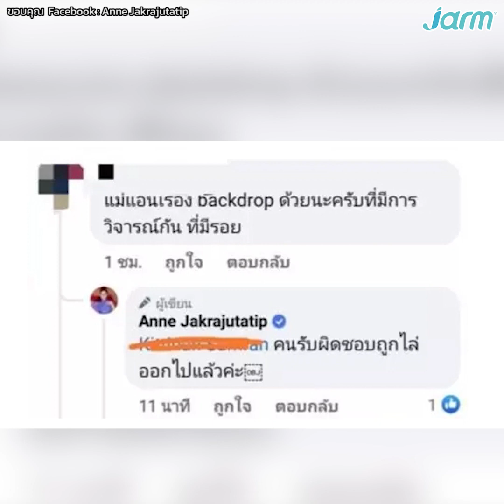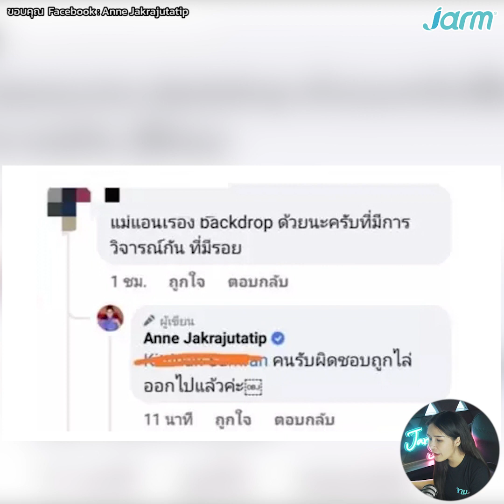"แอน จักรพงษ์" ไล่พนักงานดูแล Backdrop ออก หลังถูกชาวเน็ตวิจารณ์สนั่น!